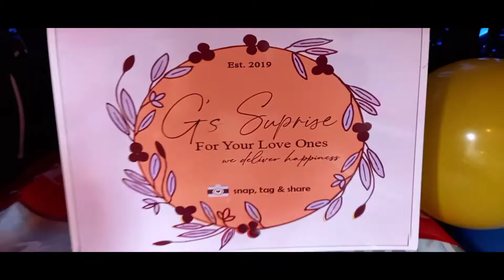"KAYO INAY AT TATAY ANG AMING KAHINAAN AT KALAKASAN ANG AMING INSPIRASYON SA BUHAY." 🥰❤💝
"KAYO INAY AT TATAY ANG AMING KAHINAAN AT KALAKASAN ANG AMING INSPIRASYON SA BUHAY, WALA KAMING HILING KUNDI ANG MAPALIGAYA KAYO AT MASUKLIAN ANG LAHAT NG HIRAP NIYO PARA SA AMIN." 🥰❤💝